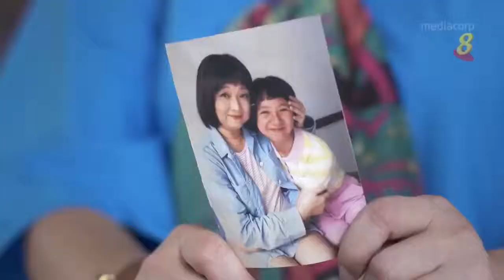Ho Seh Bo精选《至亲10～祖孙聚首》陈莉萍 朱厚任 卢凯俊